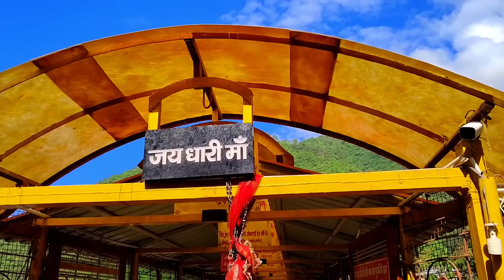उत्तराखंड का एक अनोखा गांव | Ransi village Uttarakhand | रांसी गांव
Today's Video we are going to explain you about a village where  moon god get the blessing of immortality,in this video we are going to explain you how to travel ransi, places to visit in ransi village, Ransi village travel cost etc.

You can also check our other video trek.

Madhmaheshwar, Madhyamaheshwar Trek, how to reach madmaheshwar, Madmaheshwar Temple Trek Guide